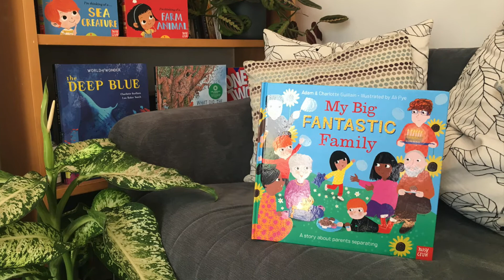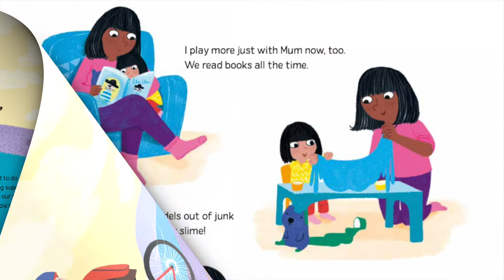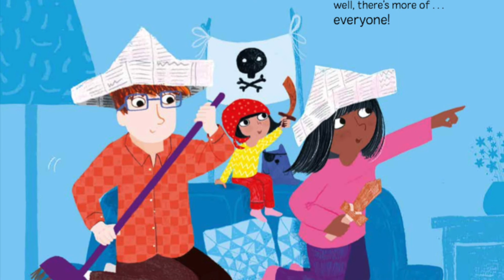My Big Fantastic Family taster!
Adam and Charlotte introduce their book My Big Fantastic Family, illustrated by Ali Pye and published by Nosy Crow.